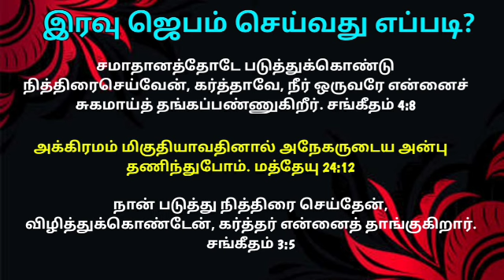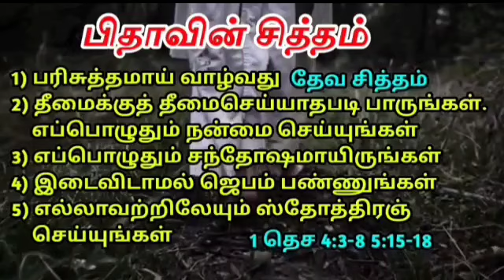Night prayer in tamil இரவு ஜெபம் | Ratri prathna | How to pray | Iravu jebam | Tamil prayer 23/10/24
Pray this tamil night prayer everyday for night blessings. Watch this blessed night devotional and pray this powerful tamil prayer today. Be blessed!

Ask this powerful night prayer each day before going to sleep.

Our Account Details:
NAME: RAVIRAJ
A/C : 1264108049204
IFSC CODE: CNRB0016392
BANK: CANARA BANK
BRANCH: PALAYAMKOTTAI - TIRUNELVELI

0:00 today night prayer in tamil
0:30 today bible verse in tamil
1:00 tamil christian message